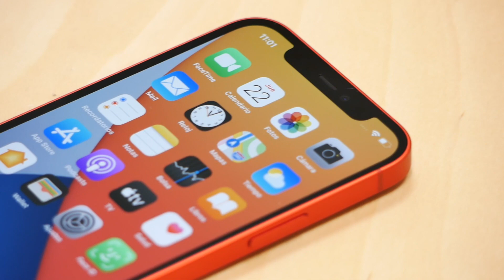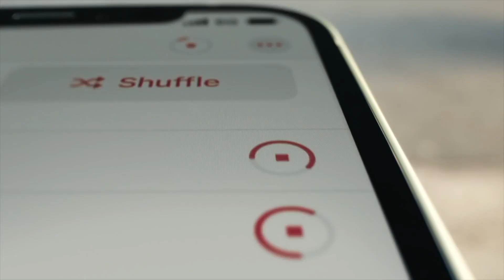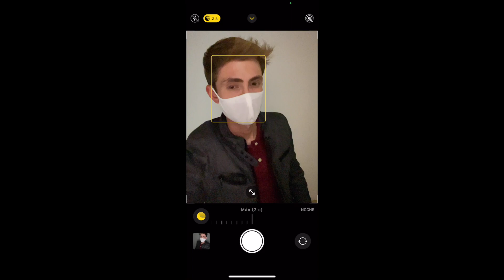Review iPhone 12 | Todo lo que buscas, lo tiene